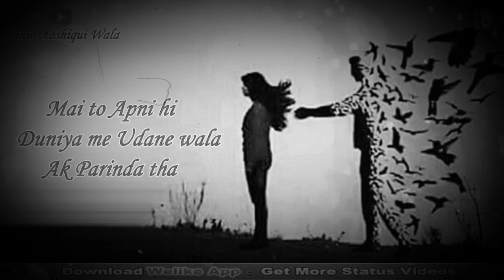WhatsApp status | Sad whatsApp status | Emotional whatsApp status | breakup status 2019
rashid jahangir,
rashid jahangir songs,

new kashmiri songs 2019 download,
new kashmiri songs 2018 mp3,
latest kashmiri songs 2018,

latest kashmiri songs mp3 download,

kashmir song new 2017,

kashmir song 2018
rashid jahngir,
rashid jahangir crying,
rashid jahangir latest,
rashid jahangir top songs,

whatsapp status,
status,
new status for whatsapp,
love status,
emotional status,

kashmiri naats,
zubair salafi kashmiri naats,
kashmiri naat videos,
best kashmiri naat,
kashmiri naat 2019,
kashmiri naat e sharief,
kashmiri gana,
kashmiri nazam/song,
kashmiri drama,
new kashmiri naat 2018,
arabic naats,
new kashmiri naat-e-sharief,
hd naats,
Urdu naats,
Junaid jamshed naats,
sad status,
new status,
animated love songs for whatsapp status,
latest whatsapp status,
koka song status,
coka song status,
love song status,
sukhe song status

rashid jahangir kashmiri songs,

whatsapp status,
kashmiri songs,
sad status,
kashmiri status,
kashmiri status new,
kashmiri status song,
kashmiri status video,
top 10 kashmiri status,
latest kashmiri status,
kashmiri status download,
whatsapp kashmiri status,
emotional status,
kashmiri whatsapp status video,
latest kashmiri whatsapp status,
kashmiri whatsapp status latest,
love status,
kashmiri video status for whatsapp

whatsapp tricks,
hack whatsapp,
secret whatsapp tricks,
whatsapp tips,
whatsapp hack,
whatsapp hacks,whatsapp video,
whatsapp status,
whatsapp secrets,
whatsapp settings,
secret whatsapp features,whatsapp hacks and tricks,
whatsapp super secret new trick 2018

abid bashir,

whatsapp status,
status,
sad status,
whatsapp video status,new whatsapp status 2019,

kashmiri drama,kashmir,
drama,
latest kashmiri drama,kashmiri,
kashmiri comedy,
new kashmiri drama,
kashmir dramma,
kashmiri songs,
top kashmiri drama,
best kashmiri drama,
kashmir talent dramma dramma,
kashmiri comedy drama,
bashir kotor drama,
kashmiri video,
kashmiri movie,
kalkharab kashmiri drama,
kashmiri videos,
kashmiri jokes,
kashmiri funny video,
kashir comedy pari drama,
 kashir comedy pari drama 2017

abid bashir songs,kashmiri song,
kashmiri songs,
kashmir,
kashmiri,
abid bhaderwahi,
kashmiri music,
kashmiri dance,
kishtwar,
kashmiri ghazal,
kashmiri talent,
kashmiri videos,
mayee chaney ravem,
kashmiri rounders,

kashmir,
kashmiri videos,
kashmiri funny video,
jammu and kashmir,kashmir video,
kashmiri,
kashmiri comedy video,
kashmir tourism,
kashmiri rounders new video,
kashmiri jokes,
kashmir beauty,
kashmir videos,
best kashmiri comedy,
kashmir funny videos,kashmir day,
kashmiri video,
kashmiri rounders,
kashmir day video,
kashmiri funny videos,
kashmir song,
kashmiri sad video,
new kashmiri funny videos,
kashmiri drama,
kashmiri music